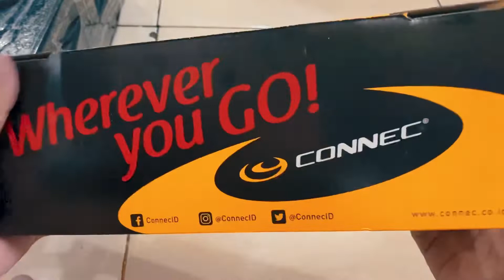UNBOX SANDAL CONNEC - SANDAL GUNUNG PRIA ORIGINAL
Sandal connec
Art : Toraja

Semoga sehat dan sukses selalu yaa kak
Di mudahkan rejekinnya